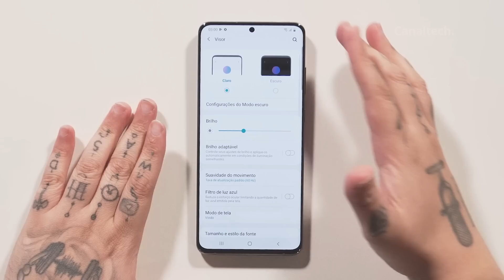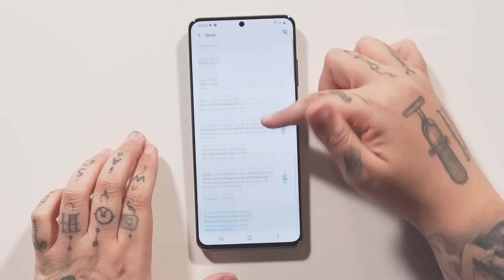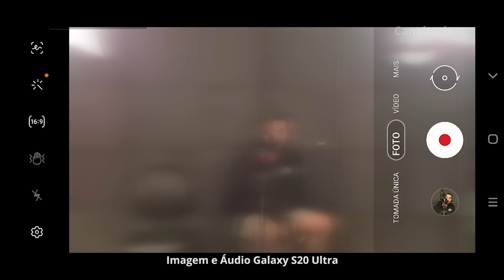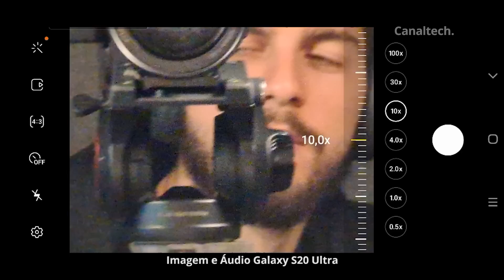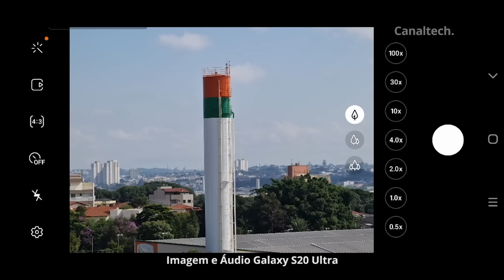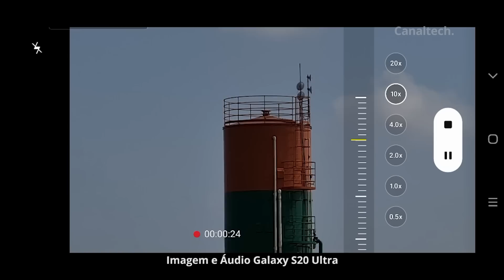GALAXY S20 ULTRA em mãos! PODEROSO como NUNCA! [Unboxing]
O mais poderoso dos GalaxyS20 traz muitas mudanças, deixando o S20Ultra como uma nova etapa na linha S que foca totalmente no Zoom como maior poder de fotografia.

A Samsung passa neste modelo a apostar além da qualidade de imagem (que já havia batido qualquer expectativa possível). O ponto mais interessante é o abandono da abertura ajustável no sensor de fotografia e vídeo, dando lugar a outro método de captura a partir de agora.